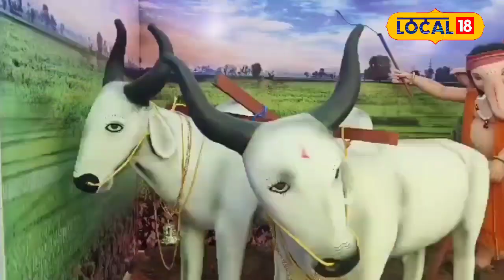इस Ganesh Chaturthi पर देखिए Ganesha का अनोखा किसान रूप! खेतों में Bappa की खास झलक!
This time, amidst the pomp of Ganesh Utsav, Ganpati Bappa has been enshrined in the form of a farmer in Chingraj Para of Bilaspur. Depicting the agriculture of Chhattisgarh, Lord Ganesha is seen plowing and his brother Karthik is seen sowing paddy.According to the organizing committee, the state is called the rice bowl, hence this format has been chosen to pay respect to the farmers. The decoration done with real soil from the fields and bullock cart has made this unique form even more special, which people are flocking to see.

बिलासपुर के चिंगराज पारा में इस बार गणेश उत्सव की धूम के बीच गणपति बप्पा को किसान के रूप में विराजित किया गया है। छत्तीसगढ़ की खेती-किसानी को चित्रित करते हुए भगवान गणेश हल चलाते और उनके भाई कार्तिक धान की बुवाई करते नजर आ रहे हैं। आयोजन समिति के अनुसार, प्रदेश को धान का कटोरा कहा जाता है, इसलिए किसानों को सम्मान देते हुए यह स्वरूप चुना गया है। खेतों की असली मिट्टी और बैलगाड़ी के साथ की गई सजावट ने इस अनोखे रूप को और भी खास बना दिया है, जिसे देखने लोग उमड़ रहे हैं।news18up